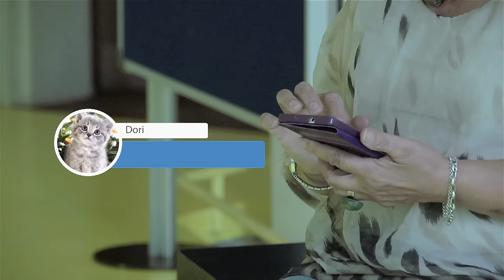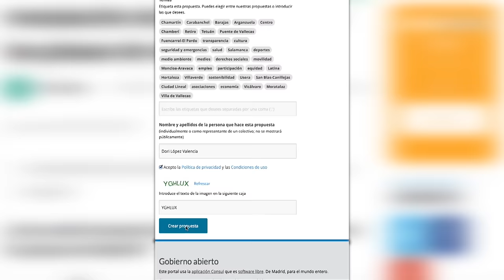Cómo presentar una propuesta con el móvil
Entra en decide.madrid.es y presenta tu propuesta para cambiar la ciudad